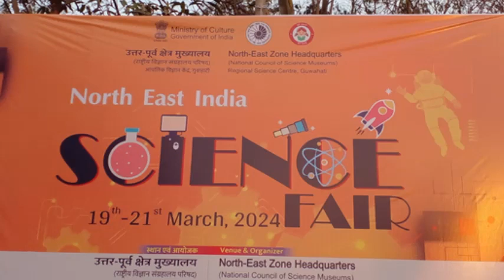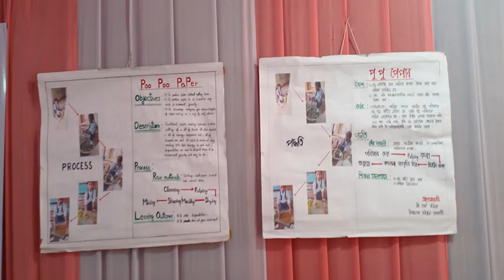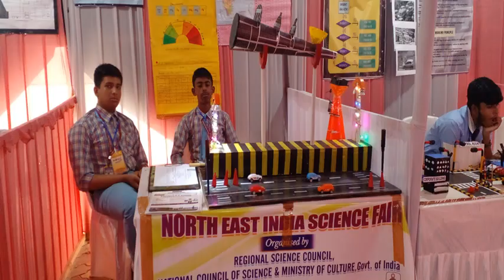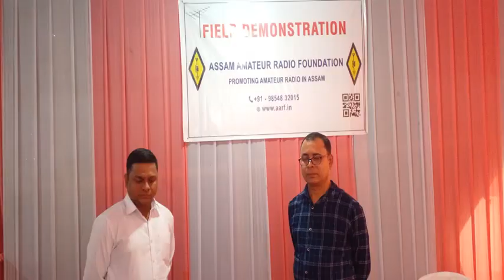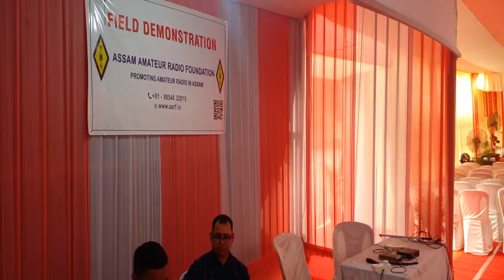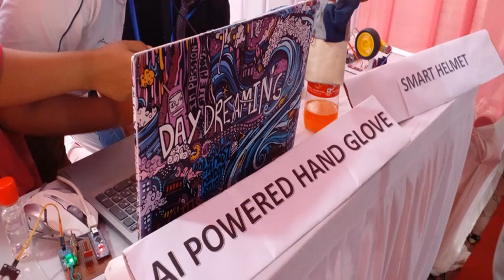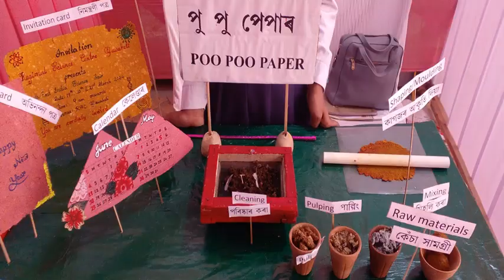North East India Science Fair 2024 Guwahati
This video is based on the North East India Science Fair 2024 held in Regional Science Centre, Guwahati